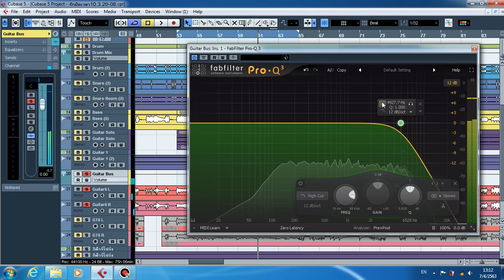เสียงรบกวนตรงย่านนี้ของกีต้าร์มันเยอะไป ผมไม่ปลื้มคราบบบบ